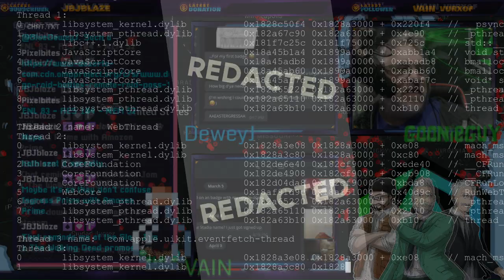Stay in and don't move. Ingress News and Discussion on the Agent Academy Podcast. [Episode 80]